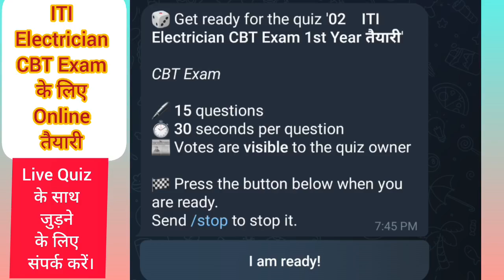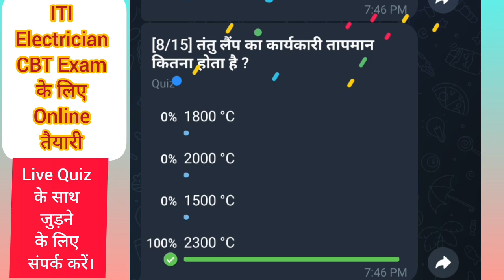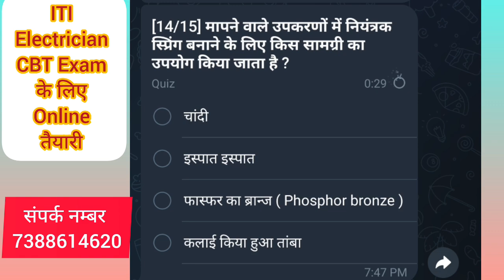ITI Electrician CBT Exam की तैयारी। Telegram Quiz के साथ। Online Quiz Live ।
AK Electrical यूट्यूब चैनल में आपका स्वागत है।
Welcome to AK Electrical YouTube channel |
AK Electrical चैनल को पब्लिश करने का मुख्य उद्देश्य यह है कि iti students को online classes उपलब्ध कराना और साथ ही iti course, और उससे जुड़े सभी जानकारी उपलब्ध कराना।
यह  YouTube channel ITI Electrician students के CBT Online Exam के तैयारी के लिए बनाया गया है। और Paper समाप्त होने के बाद Electrician Theory का Lecture भी Upload कराया जाएगा।

जो भी student ITI करने के बाद सरकारी नौकरी एवं अर्धसरकारी नौकरी और प्राईवेट कंपनी की तैयारी करना चाहते जैसे ALP / Technician , ALL Metro , State electricity board , uppcl tg2 ,uprvunl tg2 , ISRO , DRDO , Ordnance factory , SAIL तो इस channel से जुड़े रहे और तैयारी करने वाले student तक शेयर करें ।
ITI Electrician Theory से सम्बंधित कोई भी जानकारी प्राप्त करने के लिए comment करें। और इस YouTube channel को ITI Electrician students के पास share करें। धन्यवाद।
AK GUPTA Sir
ITI ELECTRICIAN INSTRUCTOR
( Electrical Engineering )
From

iti electrician
iti exam
nimi moke test
bharat skills
iti electrician questions papers
electrician cbt exam questions
iti electrician cbt exam
iti electrician theory questions
iti electrician questions papers 2023
electrician theory questions and answers
iti electrician nimi moke test
nimi question bank
nimi question bank electrician
electrician 1st year question paper
electrician theory 1st year question and answer
iti me pass hone ka tarika
iti me pass kaise ho
iti electrician cbt exam tuka lagane ka tarika
iti cbt exam me pass kaise ho
iti electrician cbt exam questions 2023
electrician most important questions
nimi question bank electrician 1st year
electrician iti
nimi pattern electrician theory
iti electrician 1st year question and answer
electrician 1st year
electrician first year
iti question paper 2023 electrician
electrician trade question
iti electrician exam paper 2024 1st year kab hoga
iti numerical questions

electronic machenic nimi moke test
ncvt nimi moke test electrician
nimi test iti
nimi moke test
moke test electrician trade
iti wireman theory 1st year
iti nimi moke test electrician
iti nimi question bank download 2023
iti wireman exam paper 2023 1st year

iti electrician exam
iti first semester exam electrician
iti first semester electrician
iti paper 2023 1st year
iti college electrician
iti electrician course 1st year online classes
iti electrician cbt exam paper 1st year
private iti electrician
cbt exam iti 2023 question paper
iti to electrician paper analysis
iti electrician online exam paper 1st year
iti electrician online class 1st year 2024

iti electrician pdf 1st year
iti electrician nimi question bank download 2023
nimi electrician question bank
nimi iti question bank
iti electrician book 1st year 2024

nimi iti electrician 1st year
electrician theory 1st year nimi question bank